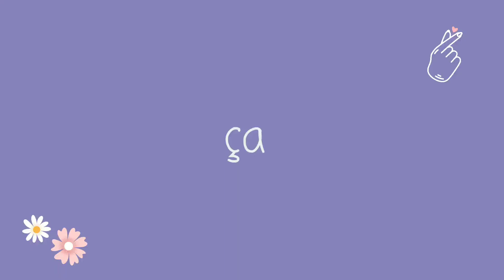Comment arrêter l'alcool ? Partie 1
Comment arrêter l'alcool ? Voici la partie 1 de mon histoire, mon passé avec l'alcool. Se livrer publiquement sur ca n'est pas chose facile, mais je pense que c'est essentiel pour pouvoir aider d'autres personnes qui sont tombées dans l'alcool aussi...

Je te partage mon histoire.

🌻 A B O N N E - T O I ! (c'est un gros soutien pour le travail investi 💛)

🌻 L I E N S  M E N T I O N N É S

Une vidéo tous les mardi, jeudi et dimanche à 12h! (avec parfois des vidéos bonus dans la semaine ⭐)

Je m'appelle Flore, j'ai 25 ans, je voyage depuis 3 ans et je vis actuellement au Sri Lanka